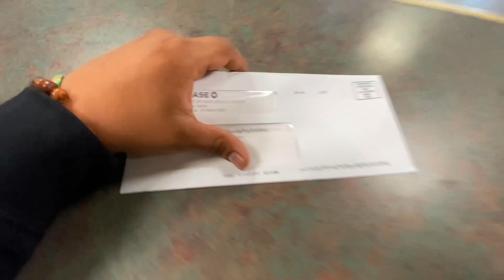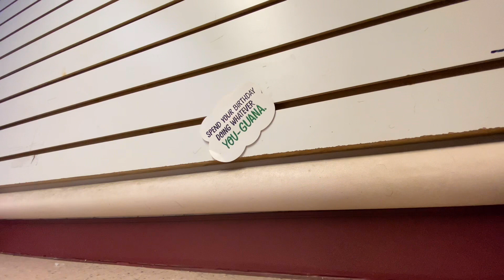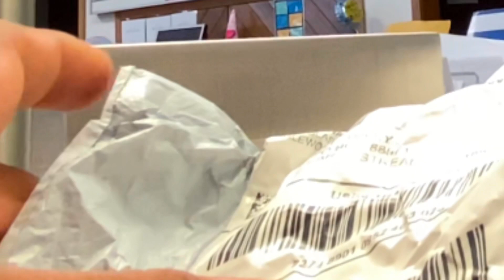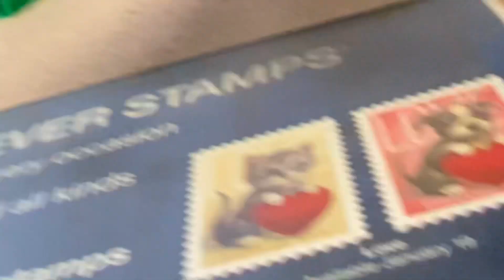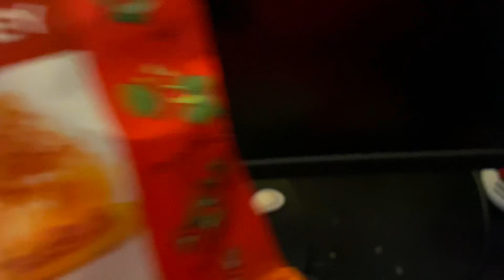They locked us out our PO BOX😭😭